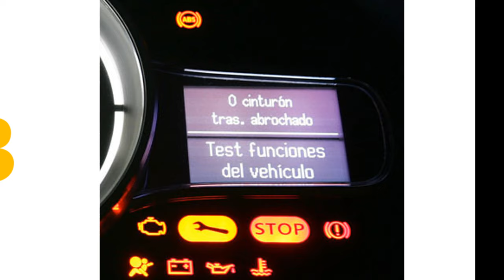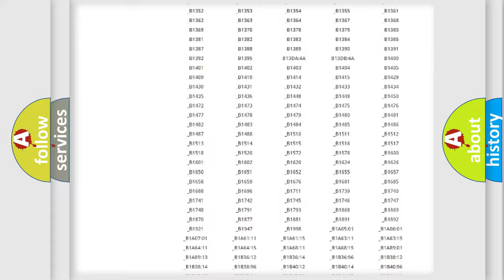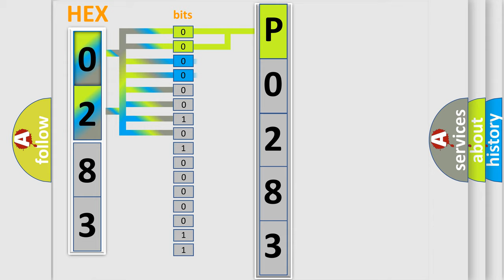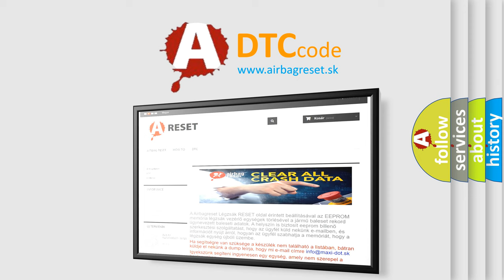DTC Mercedes-Benz P0283 Short Explanation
Contents:
0:21 Basic DTC analysis according to OBD2 protocol standard.
1:48 Insight into programming
2:58 A diagnostically understandable description of the Diagnostic Trouble Code
3:05 Basic error definition

Make
Mercedes Benz
Code
P0283
Definition
Channel 2 Audio Speaker Output - Circuit Short To Battery
Description